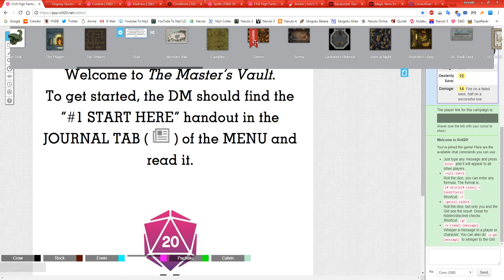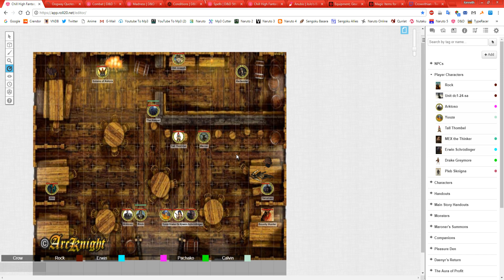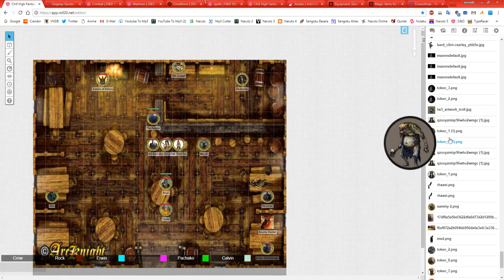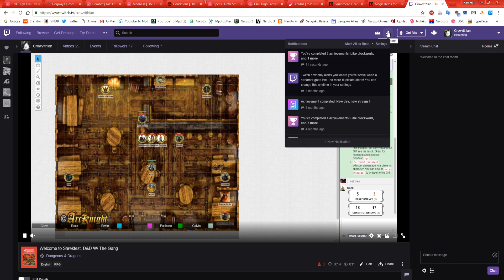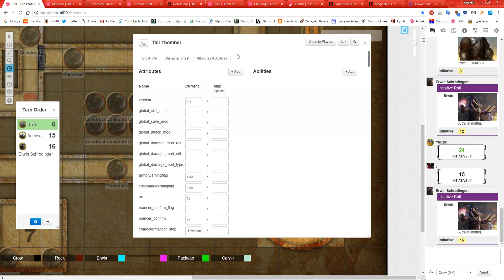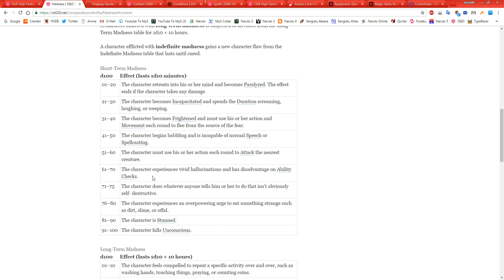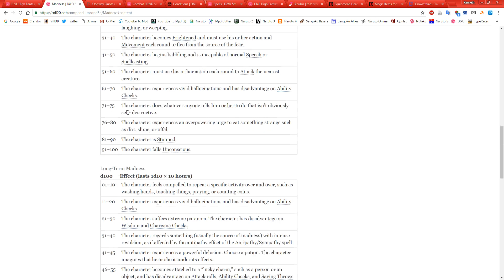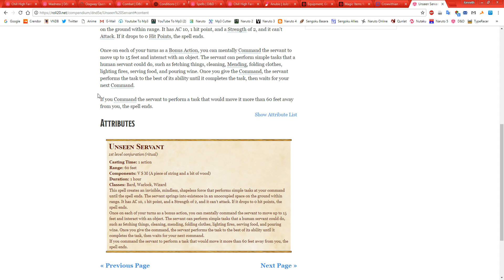Welcome to Shrekfest, D&D W/ The Gang (Part 1) 11/25/2018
What a fucking terrible start.